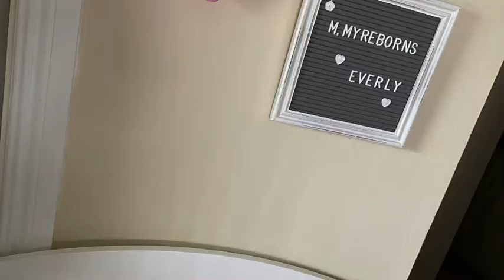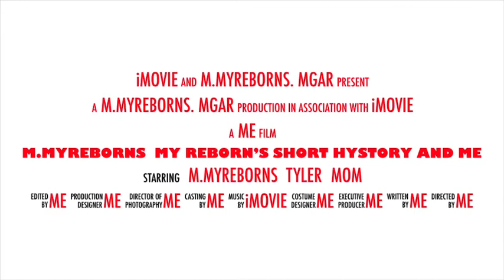Met my Reborn Family my new Tyler. Louise from Asthon Drake Galleries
Open Box Preemier  at 8:00 PM